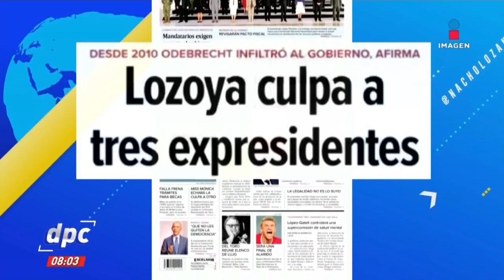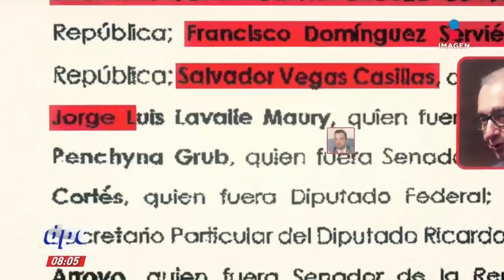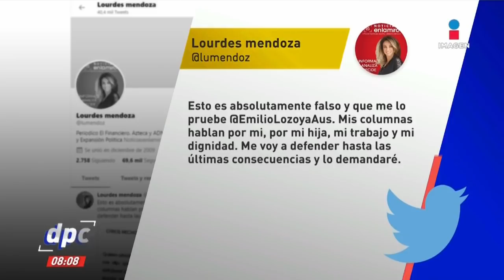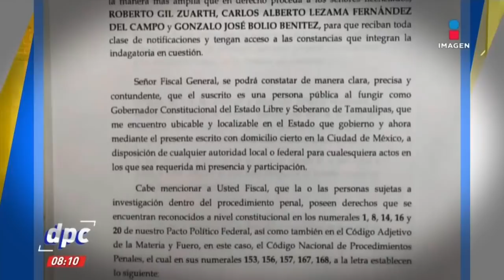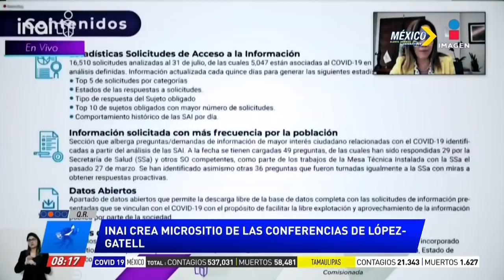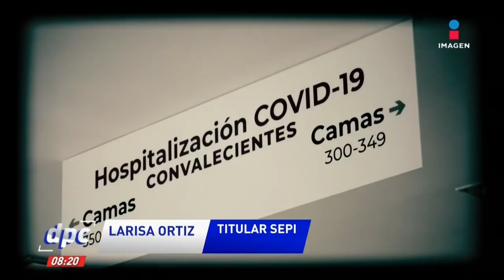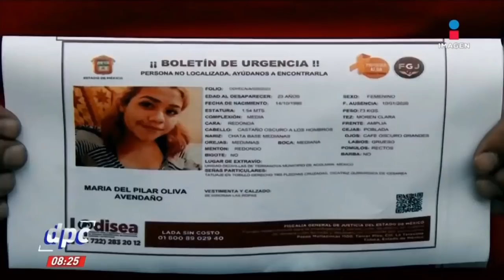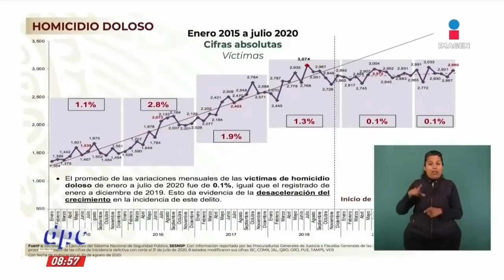De Pisa y Corre | Programa Completo del 20 de agosto de 2020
Políticos de distintos partidos reaccionan a la acusaciones de sobornos hechas por Emilio “L”, ex director de Pemex.